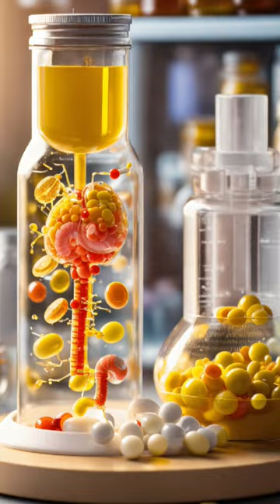Never Drink Seawater|facts that could save your life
all cradite goes to : Facts'Mine

|Amzining facts Never Drink | Fact mine

Amzining facts Never Drink Seawatermajedra facts videosagittarius

Never Drink Seawate|sea water is salt  so Never Drink Seawater| |Seawater is salt water|

Never Drink Seawater

sea water is salt water SO Never Drink Seawater

harmfull of seawater in human body seawqter is tottly unsully for human bod (life saving facts

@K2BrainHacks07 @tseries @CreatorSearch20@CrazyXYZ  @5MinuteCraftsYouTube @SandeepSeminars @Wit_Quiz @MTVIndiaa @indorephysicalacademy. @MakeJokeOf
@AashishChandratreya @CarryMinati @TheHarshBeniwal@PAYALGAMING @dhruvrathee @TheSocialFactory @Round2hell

 factsamazing factsAmzining factsFacts about lifefavttethe factFact minefacts you didnt knowFun factshuman psychology factspsychology facts in hindipsychology facts about human behaviorPsychology factsamazing facts in hindiMajedar factsbts vindianrandom facts  facts videoyoutube short video facts that could save your lifedark psychologyaquariusmind blowing factsfun factspsychological factspsychological facts in hindisagittariusunknown factsyoutube shorts

facts viralinteresting factsFacts about fliesWhat is my iqiq test